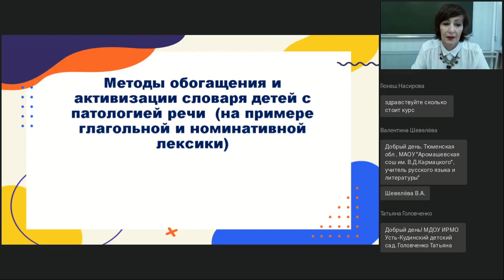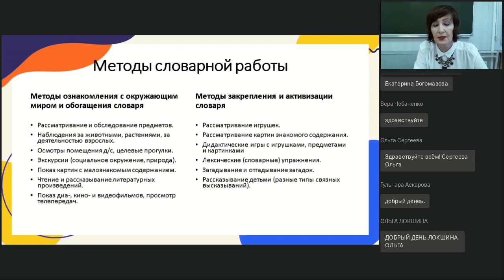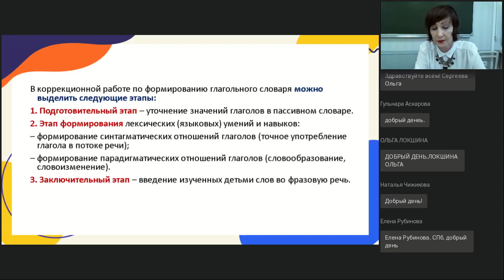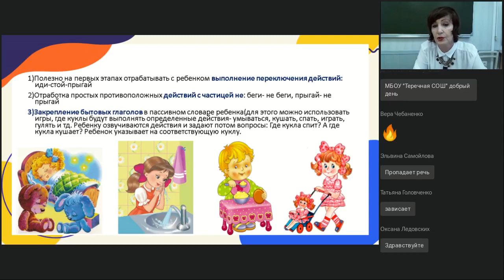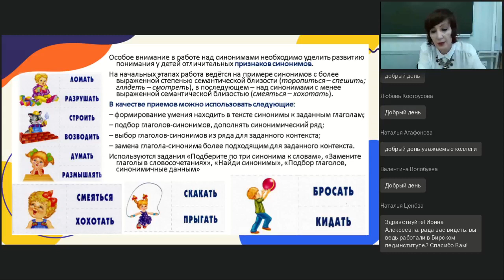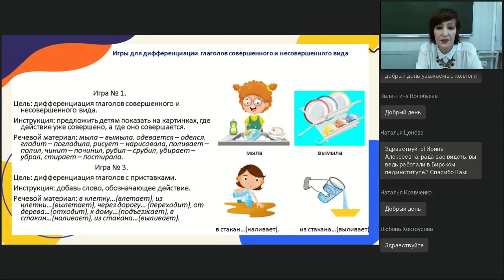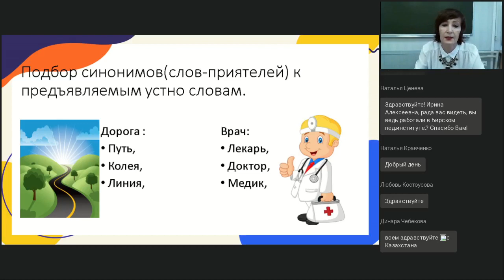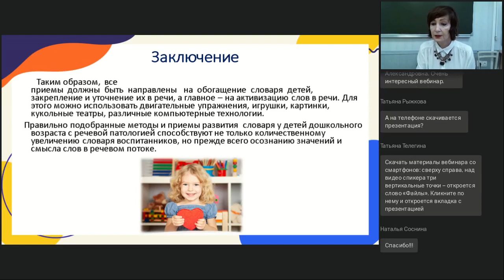Методы обогащения и активизации словаря детей с патологией речи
Вебинар
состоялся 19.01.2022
Ведущая вебинара:
Ирина Сулима, к.пед.н., доцент кафедры прикладной педагогики и логопедии в СПБГИПСР

Цель вебинара — совершенствование у педагогических работников профессиональных компетенций, необходимых для реализации коррекционно-развивающего воздействия с учетом степени выраженности нарушения лексики у детей с нарушениями речи. Основные вопросы вебинара: основные трудности усвоения лексики детьми с речевыми нарушениями, их причины; направления лого-коррекционной работы по формированию пассивного и активного словаря; эффективные приемы активизации словаря в речи детей.